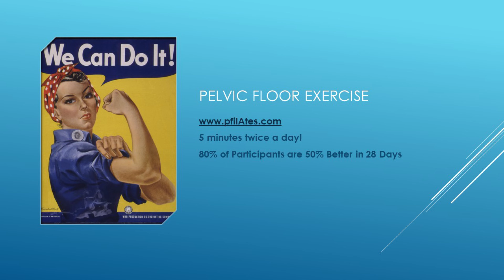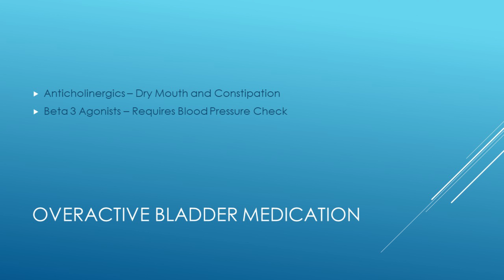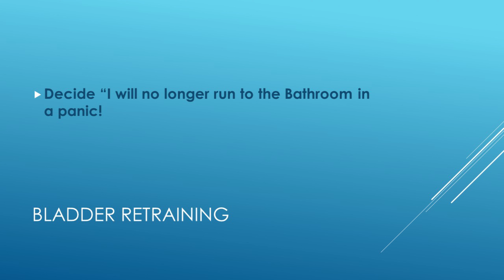Senior Series: Overactive Bladder!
In this series of videos we will be discussing pelvic floor disorders that affect older adults.  Today's video is about Overactive Bladder.  This is a major quality of life problem for millions of older adults.  The good news is there is a lot you can do to improve or even resolve these symptoms.  In this video Dr Crawford discusses fluid consumption, pelvic floor exercise, medications, and bladder retraining.  Get started today by making a commitment to doing something about overactive bladder that is sure to improve your quality of life.